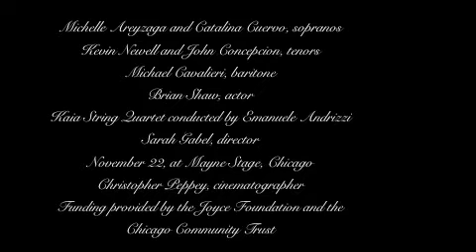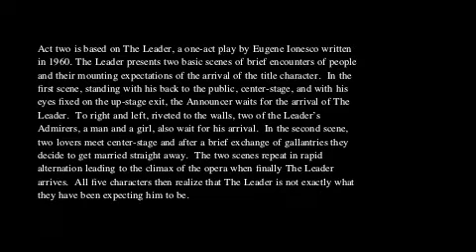Absurdopera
A comic opera in two acts with libretto by Samuel Beckett and Eugene Ionesco, and music by Gustavo Leone.

Based on two one-act plays from the 60’s, Absurdopera is a comic opera in two acts in the style of the theatre of the absurd. Sung in English, each act uses the text of a one-act play by Samuel Beckett and Eugene Ionesco respectively. Act one is based on the
development of the character “Music” in Words and Music, a piece for radio written by Samuel Beckett in 1962. In it, the two main characters “Words” and “Music” work simultaneously with and against each other in order to produce songs, musical interludes, and lyric poetry. To some extent, they are led by a third character, “Croak,” who, as the
name suggests, exists somewhere in between sound and sense. Act two is based on The Leader, a one-act play by Eugene Ionesco written in 1960. The Leader presents two basic scenes of brief encounters of people and their mounting expectations of the arrival of the title character. In the first scene, standing with his back to the public, center-stage, and with his eyes fixed on the up-stage exit, the Announcer waits for the arrival of The Leader. To right and left, riveted to the walls, two of the Leader’s Admirers, a man and a girl, also wait for his arrival. In the second scene, two lovers meet center-stage and after a brief exchange of gallantries they decide to get married straight away. The two scenes repeat in rapid alternation leading to the climax of the opera when finally The Leader arrives. All five characters then realize that The Leader is not exactly what they have been expecting him to be.